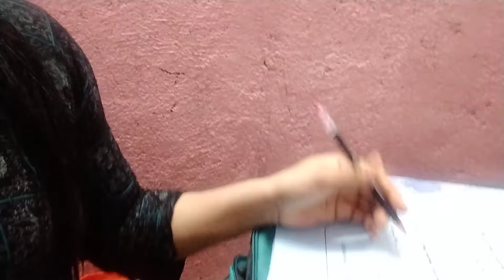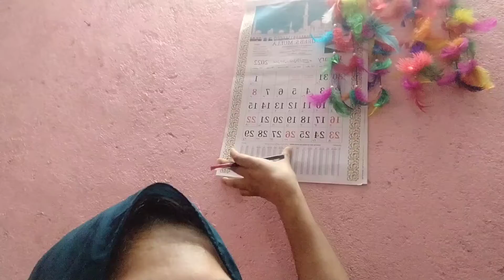Aaj bane parathe my new vlog